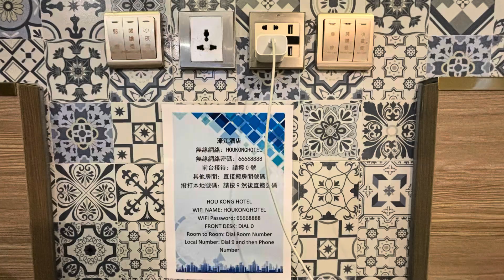Hou Kong Hotel, Ltd. (Macau)